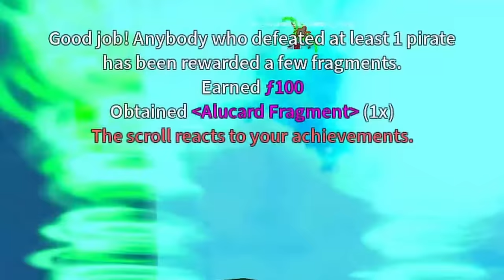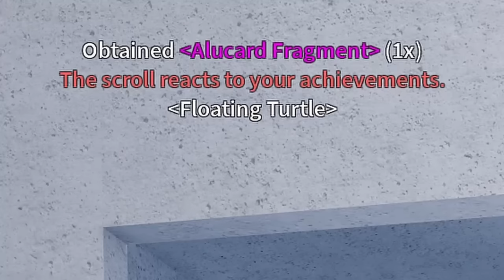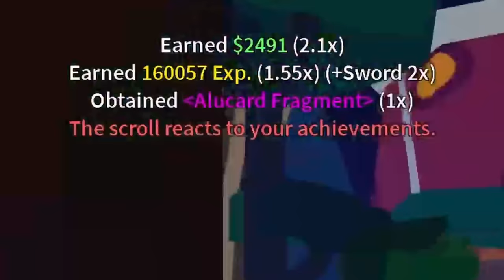GILA!! Katana TERKUAT Cursed Dual Katana & Fruit DRAGON Max Level 🗿🔥🗿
Mohon supportnya ya kawan 😍

✅ Izin sama orang tua dulu ya. Ditanya dulu boleh ga install dan main Discord? Btw, peraturan discord mesti umur 13+

Cara mendapatkan CDK Blox Fruit
Cara mendapatkan Cursed Dual Katana Blox Fruit
Fruit Dragon max level